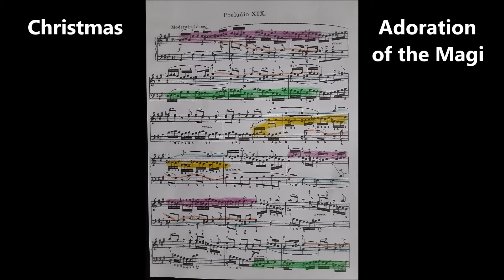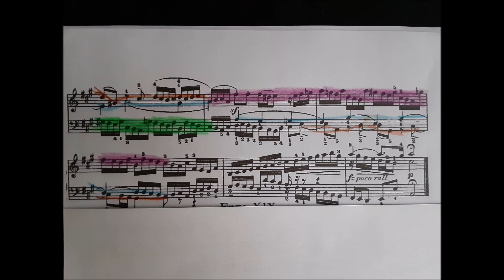J. S. Bach, Prelude in A Major, WTC, book 1, Analysis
The WTC cycle is a musico-ethical interpretation
of imagery and plots of Christian Mythology

Music education